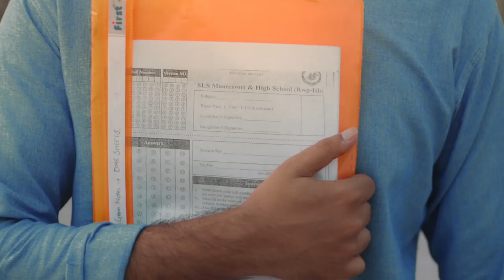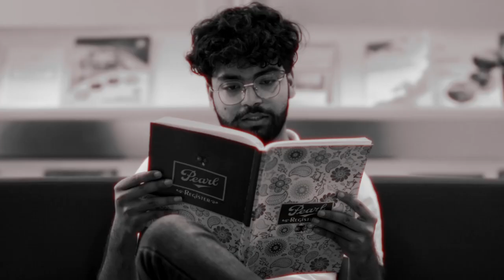Aa Chalo | NUST Orientation 23 Anthem.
ON Anthem is now live! This musical piece mirrors the freshman’s journey and is more than just music; it’s a testament to the spirit of NUST, and we are beyond happy to finally share it with you all.

‘Aa Chalo’

Video By:
Team Videography ON'22

Shot and Directed by:
Hammad Qasim
Baasil Siddiqi

Story By:
Hammad Qasim

Edited By:
Baasil Siddiqi

Cast:
Hammad Qasim
Aaizah Ali
Aleena Zara Malik
Saman Malik

Vocals:
Fraz Waseem
Mirza Sheece Temuri
Eman Azam
Fahad Azeem
Noah Shami
Syed Qasim
Muhammad Ammar Amer
Lubib Asim
Sami Ur Rehman

Electric Guitars:
Muhammad Ali Shahbaz

Bass and Drums:
Raja Asr Abbas

Mixing and Mastering:
Zaid Bhatti

Lyrics:
Eman Azam
Syed Qasim
Muhammad Ammar Amer

Composition:
Mirza Sheece Temuri
Muhammad Ali Shahbaz
Eman Azam
Muhammad Ammar Amer

Outro:
Zaid Bhatti

Special Thanks to:
Ibrahim Abbas
Shahmir Zahid
Salman Nasir